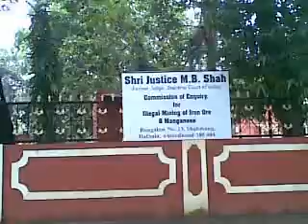Office of Justice MB Shah Commission on Mining 11092011